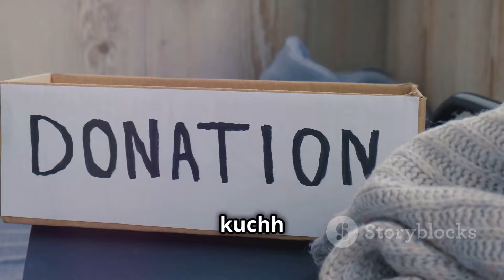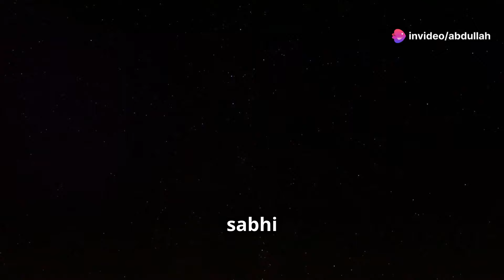Facts 11 Signs of Highly Spiritual Intelligence. (Hindi)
"Unveil the characteristics of those with high spiritual intelligence in '11 Signs of Highly Spiritual Intelligence.' This video explores the unique traits and behaviors that indicate a deep connection to the spiritual realm, offering valuable insights for anyone on a path of spiritual growth and self-discovery."

- Spiritual intelligence
- Spiritual awareness
- Spiritual growth
- High spiritual IQ
- Signs of spiritual intelligence
- Spiritual traits
- Deep spirituality
- Spiritual connection
- Enlightenment